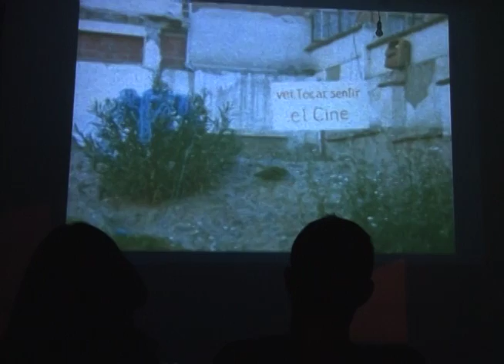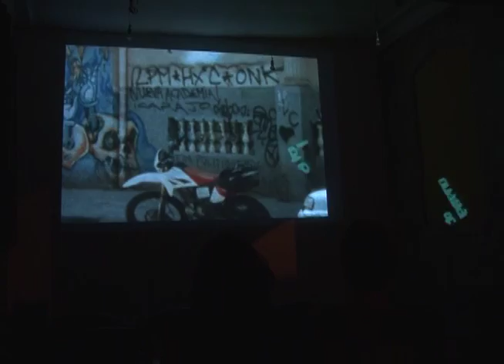LA SAGA DE LOS POETAS